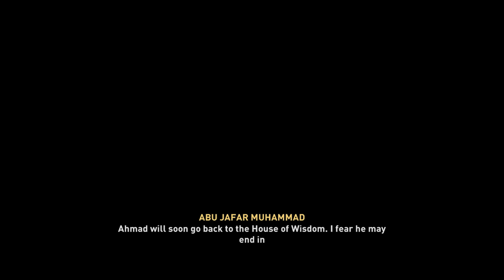THE HIDDEN ONES | ASSASSIN'S CREED MIRAGE GAMEPLAY WALKTHROUGH PART 2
Assassin's Creed Mirage follows the story of Basim who was in a previous Assassin's Creed game. Basim starts out as a street thief in Baghdad who becomes wanted after being framed for a crime he did not commit. The brotherhood find him and take him in after some hidden secrets are found connected to Basim. Join me as we follow Basim's story and how he becomes an assassin to remember.